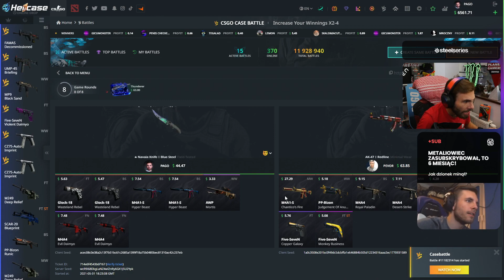zaklęcie nr 10000 xD